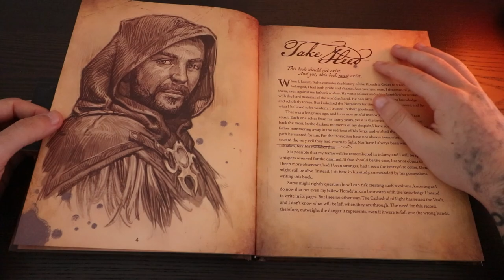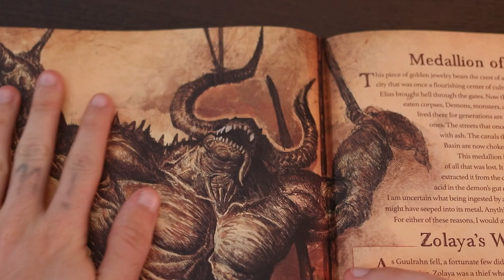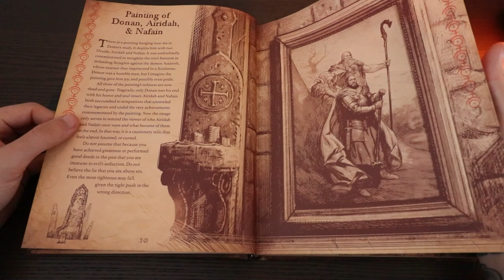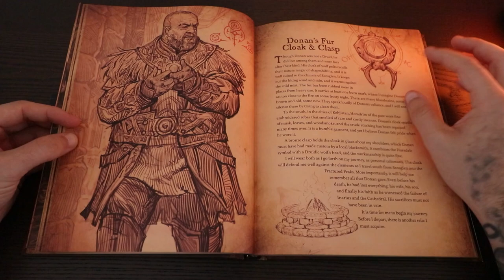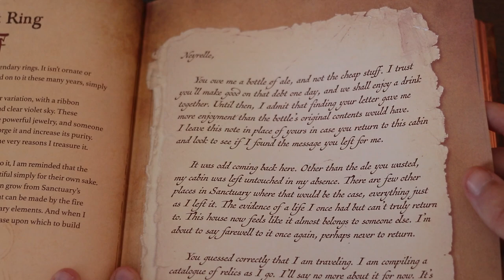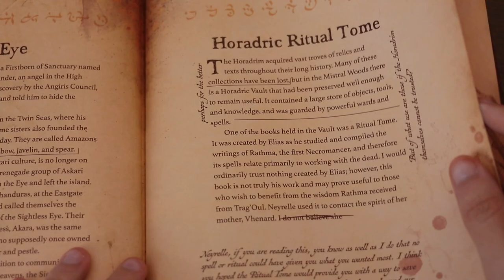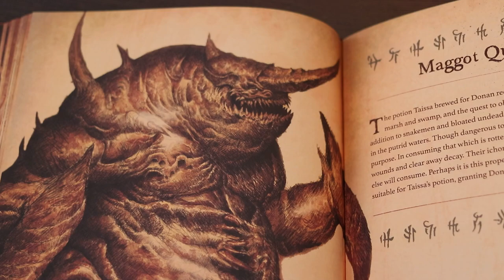Where is Neyrelle? Is she dead? ► The Book of Lorath Diablo 4 Lore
Welcome to my video about the events that happen after the ending of Diablo 4 includingthe events written in the Book of Lorath. This book is an absolute goldmine for lore and it’s been fun to read it multiple times and look for the hidden details. Lorath and Neyrelle have been on a bit of an adventure recently and I want to talk about it.

I'm also happy to share that we have accurate closed captions!

Chapters:

0:00 Introduction
1:40 The Beginnings of a Journey
4:18 Trail of Letters - Windswept Cabin
7:38 Following the Path
11:32 Catching Up and Falling Behind
15:14 Lost and Found
17:28 Conclusion and Speculation

Do you see your artwork in the video? Let me know and I'll add your info in the description.